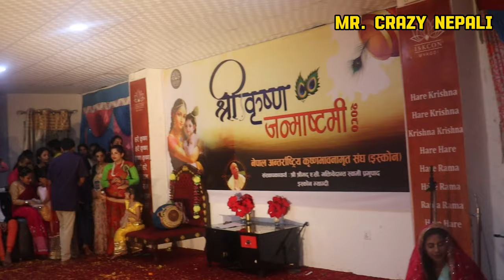श्री कृष्ण जन्म || Krishna Lila Act || Krishna Janma Utsav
श्री कृष्ण जी की लीला के बारे में रामानन्द सागर जी बखान करते हैं। सुतजी सभी ऋषि गण को राजा परिक्षित की कहनी सुनाते हैं। जिसमें राजा परीक्षित एक ब जंगल में घूम रहे थे जहां उन्हें कलयुग मिलता है और वह अपने आने की बात को राजा को बताते हैं। कलयुग को राजा परीक्षित अपने राज्य में आने के लिए मान जाते हैं। कलयुग को राजा परिक्षित 5 स्थानों में रहने की आज्ञा दे देते हैं जिसमें से एक स्वर्ण भी था। कलयुग राजा परिक्षित के सोने के मुकुट में जा बैठता है। उस दिन जब राजा परिक्षित शिकार के लिए भटक रहे तो ऋषि शमिक के आश्रम में जा पहुँचते हैं जब वो वह पहुँचते हैं तो ऋषि साधना में लीन थे,  राजा उनसे पानी माँगते हैं परंतु समाधि में लीन होने के कारण वो कोई उत्तर नहीं देते। तभी कलयुग राजा परिक्षित को मुनि को उनकी आज्ञा ना मानने पर मृत्यु दंड देने को उकसा देता है परंतु राजा अपने आप को रोक लेता है लेकिन पास ही एक मरे हुए साँप को ऋषि के गले में दल देता है और वह से चला जाता है। ऋषि शमिक के पुत्र शृंगी को जब ये पता चलता है राजा ने उसके पिता का तिरस्कार किया है तो वह राजा को श्राप दे देता है जिसमें उसकी मृत्यु 7 दिन बाद तक्षक सर्प के काटने से हो जाएगी। ऋषि शमिक अपने पुत्र शृंगी को समझाते हैं की उसने श्राप देकर बहुत ग़लत किया।

जब राजा परिक्षित अपने महल वापस आ जाता है और जैसे ही वह अपने सर से मुकुट उतारते हैं तो उनके दिमाग़ से कलयुग द्वारा कराए गए अपराध से ग्लानि होती है। ऋषि शमिक राजा से मिलने के लिए उनके पीछे पीछे उनके महल पहुँच जाते हैं,  राजा परिक्षित ऋषि शमिक का आदर सत्कार करते हैं। ऋषि शमिक उनकी सराहना करते हैं और उन्हें अपने पुत्र शृंगी के द्वारा दिए गए श्राप का बताते हैं। ऋषि शमिक राजा को मोक्ष की प्राप्ति के लिए अपने गुरुओं से मिलने के लिए कहते हैं। राजा शमिक अपने गुरु के पास चले जाते हैं और उनसे अपने श्राप की बात बताते हैं और उनसे अपने लिए मुक्ति पाने के लिय रास्ता पूछते हैं। तो उनके गुरु उन्हें श्रीमद् भागवत का कथन करने के लिए कहते हैं। और उन्हें भगवान शुकदेव के पास भेजते हैं ताकि उनसे श्रीमद् भागवत सुना सके। भगवान शुकदेव के पास जाकर राजा पारिक्षित उनसे मुक्ति का रस्ते पूछते हैं तो भगवान शुकदेव उन्हें श्रीमद् भागवत कथा सुनते हैं जिसमें श्री कृष्ण के जीवन लीला का बखान करते हैं। वो बताते हैं की मथुरा का राजकुमार कंस सभी ऋषि मुनियो और प्रजवासियो को दंडित करता था और खुद को भगवान मानता था। कंस आदि असुरों से मुक्ति के लिए सभी देवता ब्रह्मा जी के पास जाते हैं और मदद माँगते हैं। तो ब्रह्मा जी उन्हें बताते है की श्री हरि के अवतार लेने का वक्त आ चुका है। श्री हरि अवतार भी कंस की बहन के गर्भ से ही लेने वाले थे। दूसरी और कंस अपनी चचेरी बहन देवकी का विवाह वासुदेव के साथ करवा रहा था। विवाह के पश्चात कंस देवकी और वासुदेव का सारथी बन उन्हें उनके राज्य में छोड़ने के लिये निकलता है। तभी रास्ते में आकाशवाणी होती है की कंस का मृत्यु देवकी के आठवे पुत्र द्वारा ही होगी। यह सुन कंस क्रोधित होकर देवकी को हाई मारने की कोशिश करता है ताकि ना देवकी रहेगी और ना ही उसका पुत्र जन्म लेगा।

कंस जैसे ही देवकी को मारने के लिए आगे बढ़ता है तो वासुदेव उसे रोक देता है। वासुदेव प्रतिज्ञा लेता है की वह अपने सभी पुत्रों को अपने आप कंस को सौंप देगा। कंस उन्हें अपने ही पास रख लेता है और उनको महल में ही क़ैद कर देता है। महाराज उग्र्सैन देवकी वासुदेव को मुक्त करवा देते हैं। कंस अपने दो मित्र बाणासुर और भुमासूर से मिलने की नीति बनाता है। कंस और उसके मित्र महाराजा उग्र्सैन को मारने की योजना बनता है। अक्रूर को कंस पर शक होता है और वो कंस के किसी षड्यंत्र से सचेत रहने की तैयारी करता है। देवकी पहली बार गर्भ धारण करने की खबर से वासुदेव के भाई भगवान का प्रशाद भेजते हैं। कंस धीरे धीरे अपने मित्र राजाओं की सेना को एकत्रित कर रहा होता है। देवकी के अपने पहले पुत्र को जन्म देती हैं। वासुदेव अपने पहले पुत्र को लेकर कंस के पास चला जाता है।
देवकी के पहले पुत्र को देख कंस उसे वापस भेज देता है क्योंकि उसे ख़तरा सिर्फ़ देवकी के आठवें पुत्र से है। लेकिन कंस का सलाहकार चाणुर उसे देवकी के सभी पुत्रों को मारने के लिए कहता है। कंस देवकी वासुदेव के पास आकार उनके पुत्र को छिन लेता है और उनके पुत्र को मार देता है। फिर वह उन्हें कारगर में बंद कर देता है। राजा उग्र्सैन को इसकी खबर मिलती है तो वो कंस को अपने पास बुलाकर क्रोधित होते हैं और कंस को बंदी बनाने के आदेश देते हैं। कंस के मित्र की सेना वह पहुँच जाती है और राजा उग्र्सैन के सभी वफ़ादार सिपाहियों को मार देते हैं। कंस राजा उग्र्सैन को कारगर में डाल देता है। कंस की सेना राज्य में सभी जगह फैल जाती है और अपने क़ब्ज़े में ले लेता है। कंस पूरी मथुरा नगरी पर क़ब्ज़ा कर लेता है। राजा शूरसेन अक्रूर को भागने के लिए कहते हैं।अक्रूर के साथी मिल कर मगध से अपनी सारे साथियों को सुरक्षित निकाल लेते हैं और वासुदेव की दूसरी पत्नी रोहिनी को गोकुल में नंदराय जी के पास भेज देते हैं। वासुदेव की दूसरी पत्नी रोहिनी अपने सिपाहियों के साथ वेश बदल नगर से निकल जाती हैं।